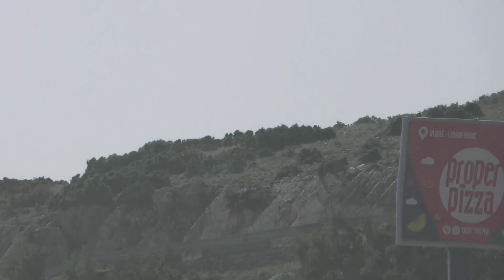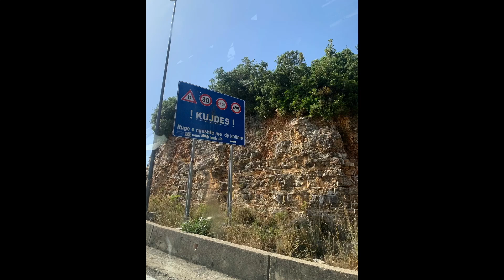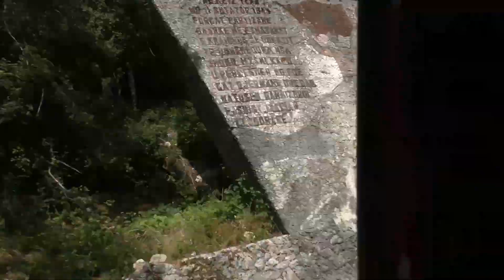We survived driving Albania's Llogara Pass- barely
The Llogara Pass is one of Europe's most beautiful and challenging drives. This video is a stream of consciousness dialog by a nervous driver with her two kids as back seat drivers.
watch this video which covers nearly every mile of the drive, if you are considering driving in Albania. Good Luck, enjoy the ride!